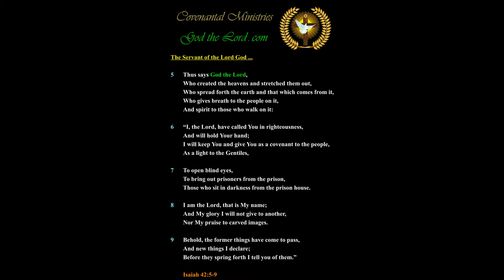The Trust Agreement Between the Trustor and the Trustee is Eternally Binding …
Published … for Friday, the 10th of January 2020.

542.20---b.01